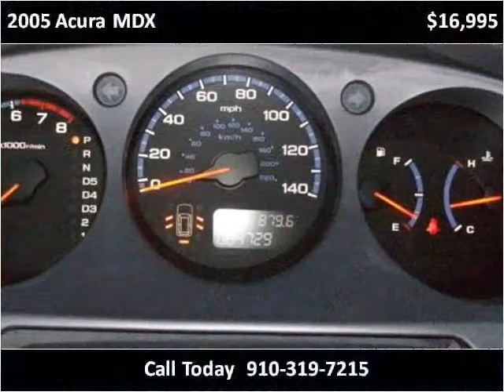2005 Acura MDX available from Wilmington Automotive Group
This 2005 Acura MDX is available from Wilmington Automotive Group .